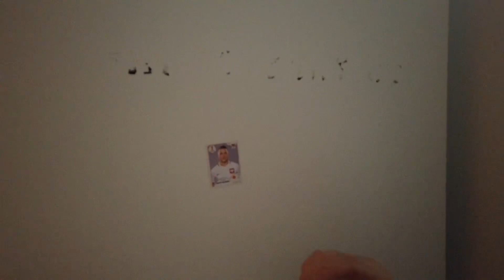Zwangsräumung einer Wohnung Essen mit Gerichtsvollzieher (Notöffnung und Räumung)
Zwangsräumung ist immer ein Horror für den Vermieter 😡
Man hat einen Mieter, der über einen sehr langen Zeitraum keine Miete zahlt 🤬. Dabei bleiben aber die Kosten für die Finanzierung und Bewirtschaftung der Immobilie.

Dazu muss zur Zwangsräumung erst noch ein Titel vor dem Gericht erwirkt werden - was auch noch für Verzögerung und noch mehr Kosten sorgt.

Heute nehme ich Dich mit - in eine frisch zwangsgeräumte Wohnung.

Begleite mich bei einem Rundgang in einer frisch geräumten Wohnung durch den Gerichtsvollzieher - direkt nach der erfolgten Zwangsräumung.

Hier waren bereits Räumungstitel gerichtlich erwirkt und die Räumung erfolgte durch den Gerichtsvollzieher nach dem "Berliner Modell" als "Berliner Räumung". Das bedeutet, es werden alle Möbel und ähnliches hinterlassen, weil nur persönliche Gegenstände mitgenommen werden dürfen.

Damit ist nur die Herausgabe der Wohnung durch den Gerichtsvollzieher erfolgt.
Es wurde noch der Zylinder der Wohnungseingangstür ausgewechselt und geprüft, ob Gefahren von der Wohnung ausgehen.

Anschließend wurde diese uns - als Mietverwaltung - übergeben.

Sehe hier die gerade geräumte Wohnung nach der Zwangsräumung.

Hast Du Fragen? Schreibe es in die Kommentare!

Hat Dir das Video geholfen? Teile es!

Willst Du noch mehr solche Videos? Lass ein Abo da, um keine weiteren Videos mehr zu verpassen!

In diesem Video geht es um die Zwangsräumung einer Wohnung nach Mietnomaden:
00:00 Zwangsräumung
00:20 Direkt nach der Räumung
00:40 Vermüllte Küche
01:45 beschädigter Flur
02:05 Badezimmer (recht guter Zustand)
02:27 Kinderzimmer (noch voll gestellt)
03:34 Wohnzimmer
04:05 Zentralheizung und Dachgeschoss
05:24 Einzelzähler Frischwasser
08:08 Schlafzimmer
09:17 Resultat der Räumung